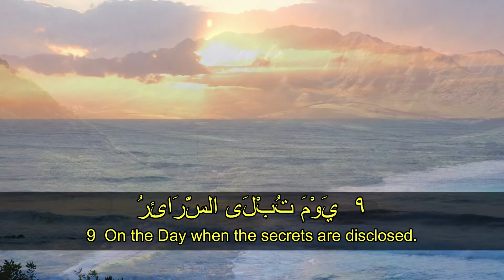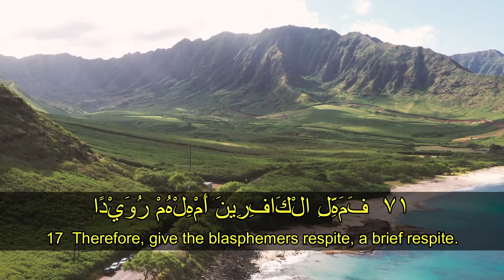Murottal Quran english subtitle At-tariq,the nightly visitor - beautiful recitation relaxing,relief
murottal quran with english translation
alkoran
The Nightly Visitor
The Soothing
 بِسْمِ اللَّهِ الرَّحْمَٰنِ الرَّحِيمِ In the name of God, the Gracious, the merciful
١  أَلَمْ نَشْرَحْ لَكَ صَدْرَكَ
id We not soothe your heart?
٢  وَوَضَعْنَا عَنْكَ وِزْرَكَ
nd lift from you your burden.
٣  الَّذِي أَنْقَضَ ظَهْرَكَ
hich weighed down your back?
٤  وَرَفَعْنَا لَكَ ذِكْرَكَ
nd raised for you your reputation?
٥  فَإِنَّ مَعَ الْعُسْرِ يُسْرًا
5  With hardship comes ease.
٦  إِنَّ مَعَ الْعُسْرِ يُسْرًا
6  With hardship comes ease.
٧  فَإِذَا فَرَغْتَ فَانْصَبْ
7  When your work is done, turn to devotion.
٨  وَإِلَىٰ رَبِّكَ فَارْغَبْ
8  And to your Lord turn for everything.

surat at tariq yang datang di malam hari the nightly visitor - beautiful recitation relaxing murottal quran